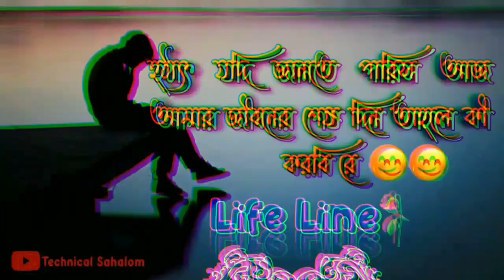Sad WhatsApp Status Video/ Very Emotional WhatsApp Video/ Boys Status Video/ GF status video........